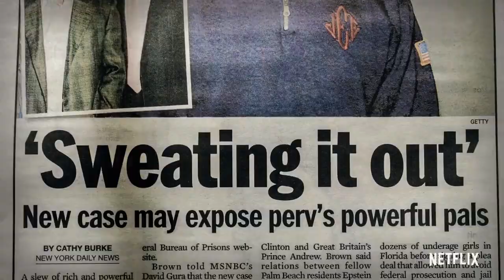Jeffrey Epstein asquerosamente rico